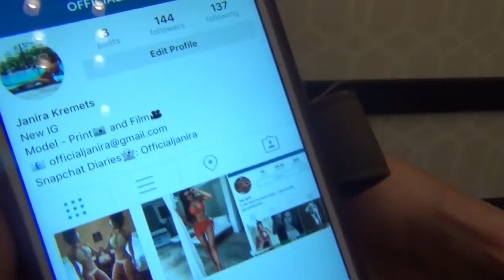ABEL SANCHEZ: "ERROL SPENCE KNOCKS DANNY GARCIA OUT!" BUT SPENCE NOT READY FOR KELL BROOK